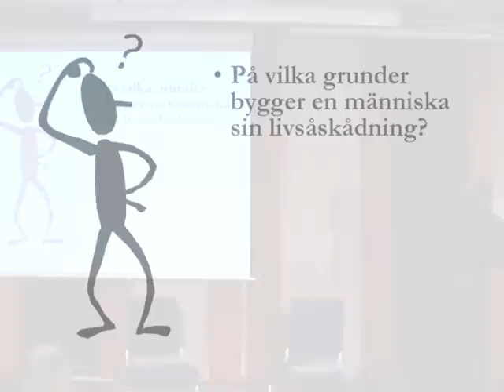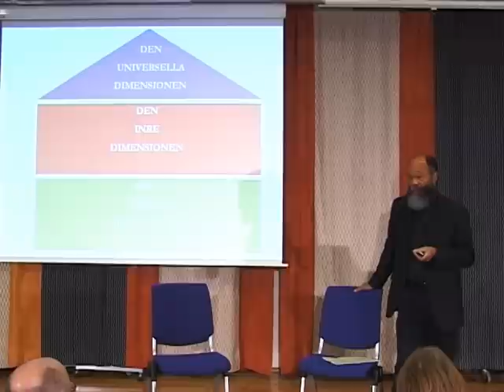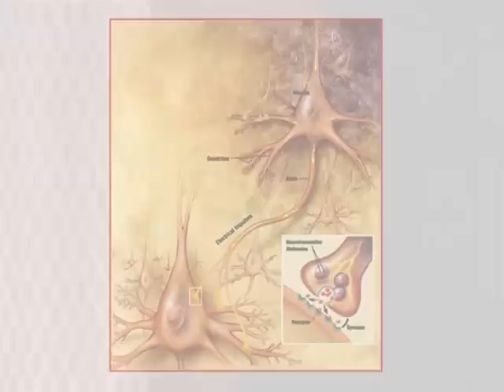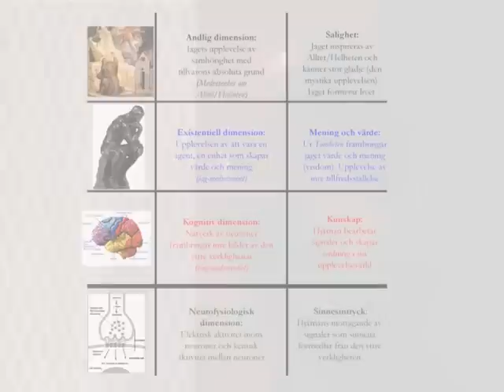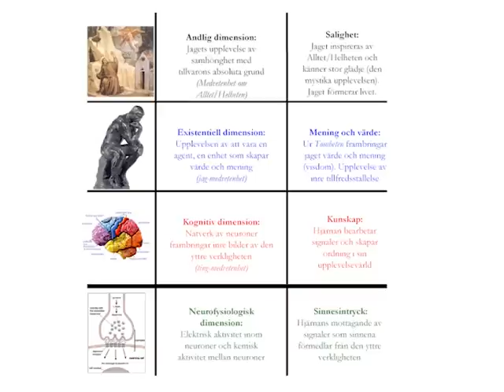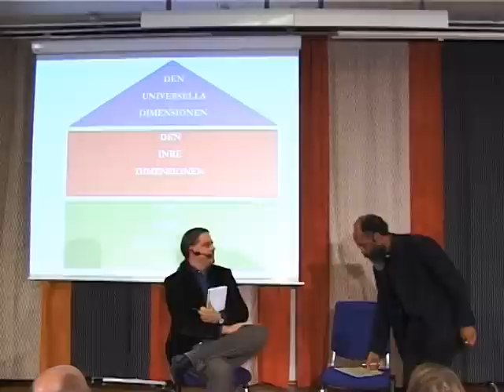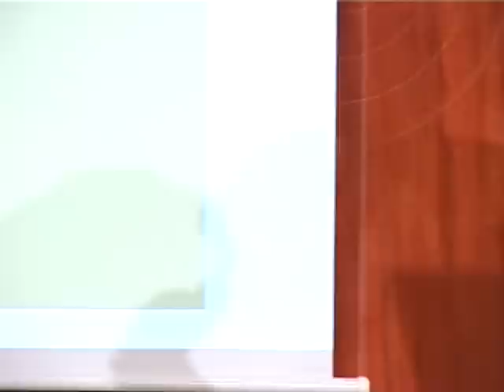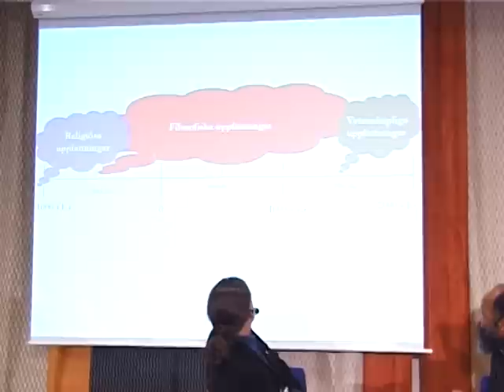Sturmark och Ted Harris, samtal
Samtal mellan Humanisternas ordförande Christer Sturmark samt prästen Ted Harris.
Inspelat på ABF i Stockholm 2008 av Henrik Thomé